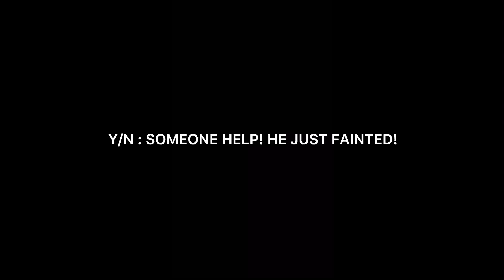Part 38 - Hogwarts | Y/N x Draco - Her & Him versions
Hiiiii my fellow witches/wizards, squibs and muggles!🧙‍♀️🧙‍♂️

This episode is gender neutral!

I would like to mention that this story is a FICTION. I am not withdrawing any monetary prize by publishing it. This is just for fun and to show how much I love the original books and movies. All rights are reserved to the owners.The characters are inspired from J.K. Rowling famous books that we all know : Harry Potter.

Clips used in this video were taken on YouTube (clips for edit)
App for editing : CapCut

I will be publishing every Thursday and Sunday to help you deal with the end and the beginning of the week!

Ps. Sorry if my English is bad. 🥺